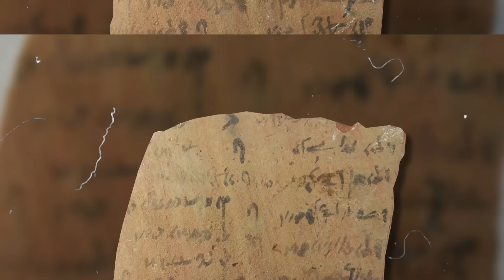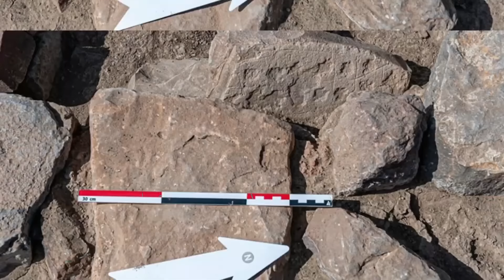100 اكتشاف حديث هزت العالم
100 اكتشاف حديث هزت العالم: انغمس في مغامرة استكشافية تكشف عن أبرز 100 اكتشاف علمي وأثري وتكنولوجي حديث غيّر نظرة العالم. يسلط هذا الفيديو الضوء على الاكتشافات المذهلة التي أحدثت ضجة كبيرة في المجتمع العلمي وأثرت بشكل كبير على مختلف جوانب الحياة. من اكتشاف أنواع جديدة من الحيوانات والنباتات، إلى تقنيات ثورية في مجال الطب والفضاء، والتحف الأثرية التي فتحت نوافذ جديدة على التاريخ البشري. تابع التفاصيل المثيرة وراء كل اكتشاف وشاهد كيف ساهمت هذه الابتكارات في تحسين فهمنا للعالم من حولنا